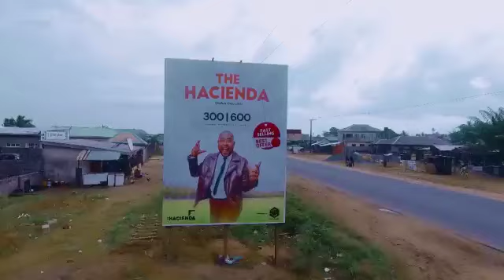Serviced Residential Plots of Land at Ibeju lekki. HACIENDA ESTATE. CALL/DM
Video from All Brands Of Electronics